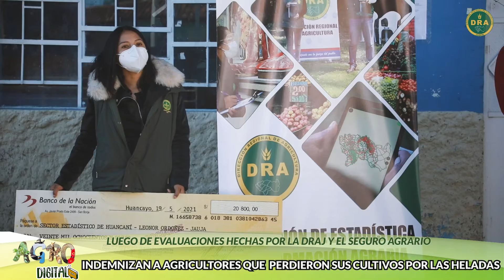SE INICIA PAGO DE INDEMNIZACIÓN A AGRICULTORES QUE PERDIERON SUS CULTIVOS EN TEMPORADA DE HELADAS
Durante el mes de febrero, la temporada de heladas afectaron a nuestros hermanos agricultores, ellos perdieron sus cultivos de papa, maiz y arveja. Por ello, gracias a la gestión del Gobierno Regional de Junín a través de la Dirección Regional de Agricultura, los productores iniciaron con el cobro de indemnización del seguro agario catastrofico por los cultivos perdidos.